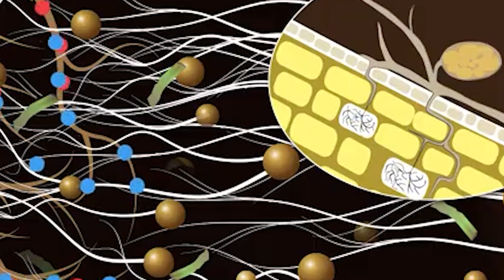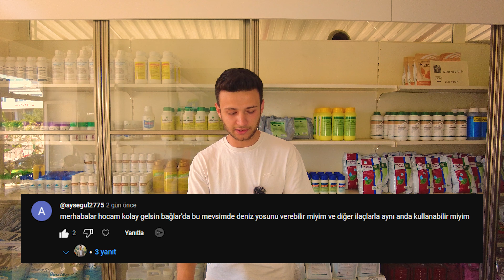Tarımda Bakteri Devrimi Başlıyor Kimyevi Gübre Kullanımı Azalıyor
Bakteriler, toprağın verimliliği ve bitki sağlığı için oldukça önemli rollere sahiptirler. İşte bazı faydalı bakteriler ve bunların bitki ve toprak üzerindeki etkileri:

1. Rhizobium
Görevi: Azot fikse eder.
Detay: Baklagillerin kök nodüllerinde bulunur. Havadaki serbest azotu bitkinin kullanabileceği forma dönüştürerek bitkilerin azot ihtiyacını karşılar.
2. Azotobacter
Detay: Serbest yaşayan bir bakteri olup, toprağın organik madde içeriğini arttırır. Azot döngüsüne katkı sağlar ve bitkilerin büyümesini teşvik eder.
3. Bacillus
Görevi: Bitki büyüme düzenleyicisi üretir.
Detay: Toprakta organik maddeleri parçalayarak bitki besin elementlerine dönüştürür. Bazı türleri bitki köklerine patojen saldırılarına karşı koruma sağlar.
4. Pseudomonas
Görevi: Hastalık baskılayıcı.
Detay: Patojenik mikroorganizmaları baskılayarak bitki hastalıklarını önler. Antibiyotik benzeri bileşikler üreterek bitkileri korur.
5. Frankia
Detay: Genellikle ağaç ve çalı türlerinin köklerinde simbiyotik olarak yaşar. Bitkilerin azot ihtiyacını karşılar.
6. Actinobacteria
Görevi: Organik madde dönüşümü.
Detay: Topraktaki kompleks organik maddeleri parçalayarak daha basit bileşiklere dönüştürür. Bu süreçte humus oluşumuna katkı sağlar.
7. Mycobacterium
Detay: Topraktaki inorganik maddelerin çözünürlüğünü arttırarak bitkilerin daha kolay alabilmesini sağlar.
8. Streptomyces
Görevi: Antibiyotik üretimi ve hastalık baskılaması.
Detay: Antibiyotik ve diğer biyoaktif bileşikler üretir. Patojenlere karşı bitkileri korur ve toprağın mikroflorasını dengeler.
9. Paenibacillus
Görevi: Bitki büyümesini teşvik edici.
Detay: Bitki köklerinin kolonizasyonunu arttırarak bitki büyümesini teşvik eder. Toprakta fosfor çözünürlüğünü arttırır.
10. Enterobacter
Detay: Hormon üretimi yoluyla bitki büyümesini teşvik eder. Organik maddelerin parçalanmasına katkı sağlar.
11. Burkholderia
Görevi: Bitki büyümesini teşvik edici ve patojen baskılayıcı.
Detay: Bitki kökleri ile etkileşime girerek büyümeyi teşvik eder. Antifungal ve antibakteriyel bileşikler üretir.
12. Nitrosomonas
Görevi: Nitrifikasyon.
Detay: Amonyak oksidasyonunu nitrite dönüştürür. Azot döngüsünde önemli bir role sahiptir.
13. Nitrobacter
Görevi: Nitrifikasyon.
Detay: Nitrit oksidasyonunu nitrata dönüştürür. Bitkiler tarafından kolayca kullanılabilen nitratın oluşumuna katkı sağlar.
Bu bakteriler, bitki büyümesini teşvik etme, hastalıkları önleme ve toprak verimliliğini arttırma konularında önemli roller oynar. Toprak mikroflorasının dengeli ve sağlıklı olması, sürdürülebilir tarım ve bitki sağlığı için büyük önem taşır.